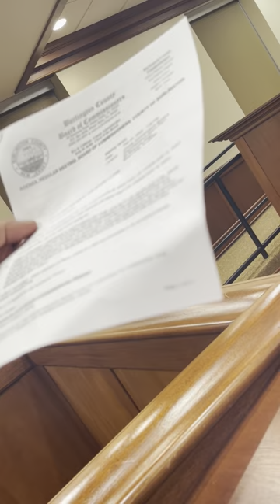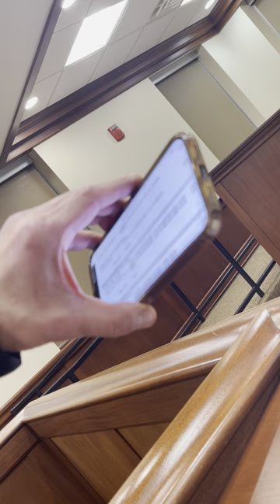Burlington County Freeholders Meeting Of New Jersey Know As BOARD OF COMMISSIONERS 2/22/2023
RECOGNITION - BLACK HISTORY MONTH

g. PUBLIC HEARING - ORDINANCE 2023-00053 OF THE COUNTY OF BURLINGTON, NEW JERSEY AUTHORIZING AND ADOPTING AN ASSESSMENT ON CERTAIN SERVICES FURNISHED BY HOSPITALS LOCATED WITHIN THE COUNTY'S BORDERS FOR THE PURPOSE OF INCREASING FUNDING TO SUPPORT THE PROVISION OF NECESSARY SERVICES BY SUCH HOSPITALS TO LOW-INCOME CITIZENS AND PROVIDE NEW FISCAL RESOURCES TO THE COUNTY OF BURLINGTON (MOTION TO ADOPT ON SECOND READING AND ROLL CALL)

PUBLIC HEARING - 2023 GREEN ACRES, JAKE'S LAW ACCESSIBLE PLAYGROUNDS GRANT APPLICATION